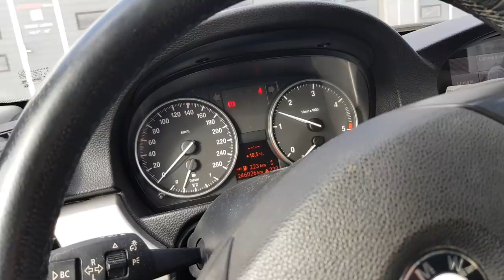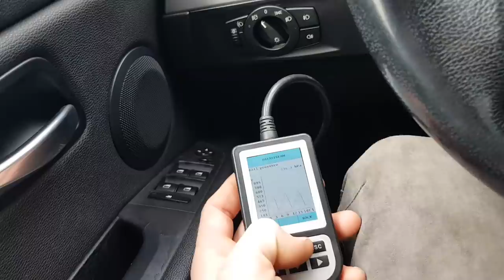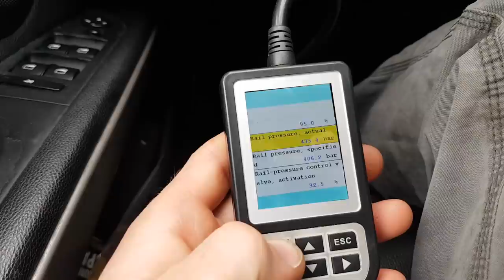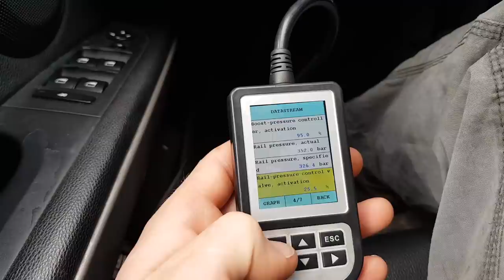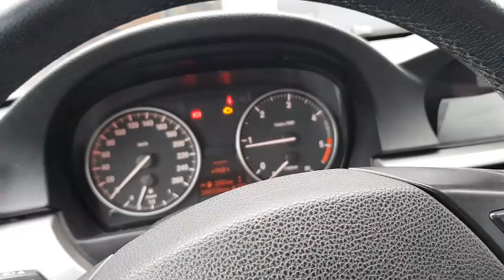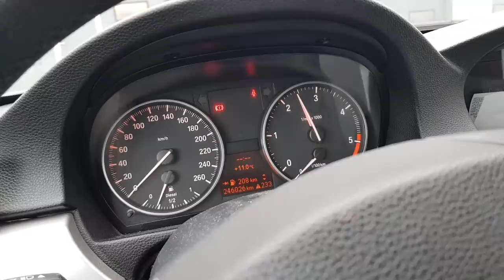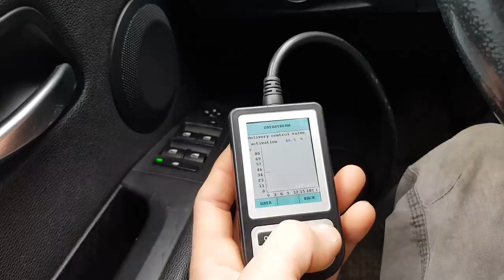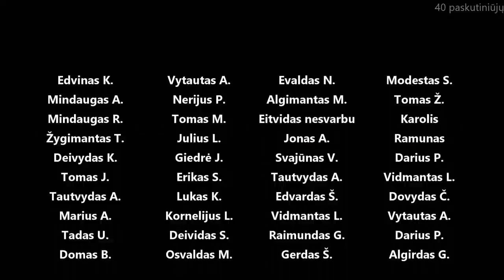Barškantis smagratis, n47 šokinėja kuro slėgis, V8 TDI be kompresijos, vandens pompos patikra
Panaudota muzika: Want to Move My Feet - Sum Wave